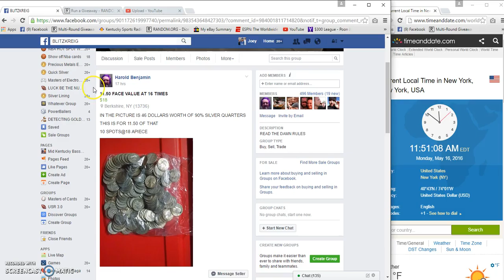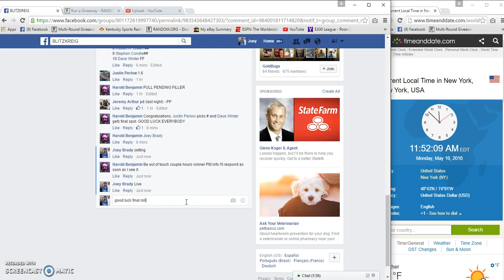Harolds 90% lot of quarters